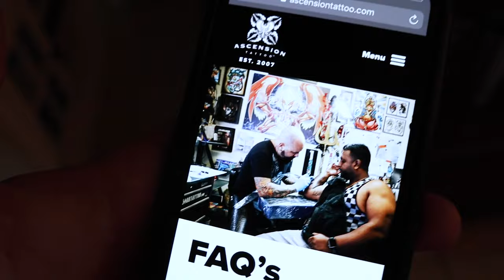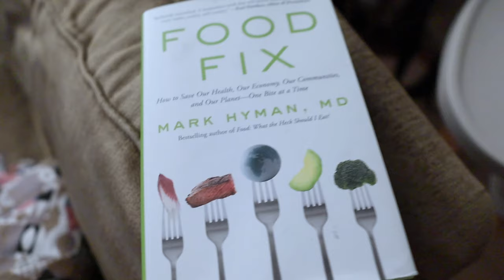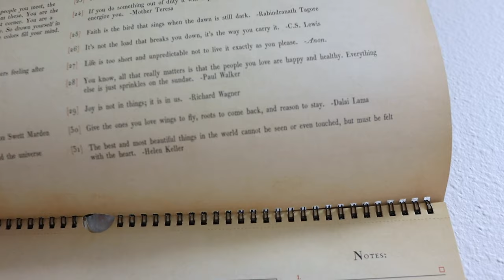Finally Taking Action to Get His Chicago Flag Tattoo! | Tik Tok Migraine Remedy & an Explanation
After vlogging almost everyday for three years it finally happened... Sarah accidentally deleted all of the footage for the day by formatting the card. We tried to retrieve it, but it just didn't work out so there was no vlog today. We are so sorry! The day is spent at home. We are both battling headaches and we pull out all of the stops to try and get rid of them. Yesterday's footage showed more of how we made dinner, but at least we had leftovers to show (recipes linked below). Baby James was kicking really hard in Sarah's tummy while we listened to Andrew McMahon live on Instagram and we watched the new Addams Family movie. Peter ends the vlog with one positive and two negatives... Sometimes that's just how life goes! P.S. Hopefully we'll have more details regarding Peter's tattoo appointment soon!